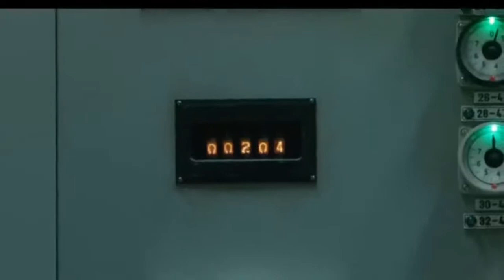I think goregrish is trying to tell me something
Credit to D.O.A. I think. I lolled.